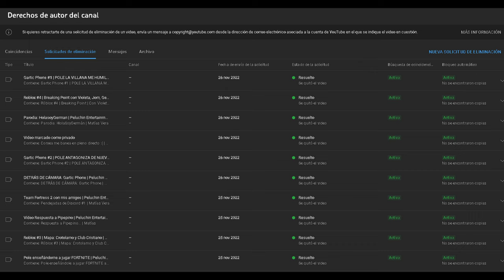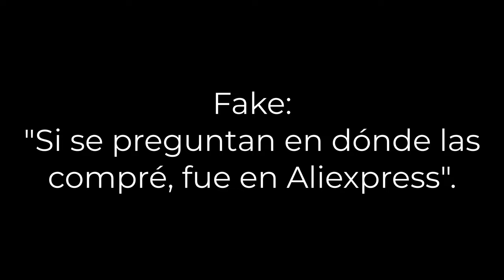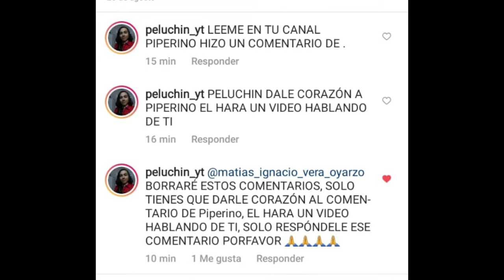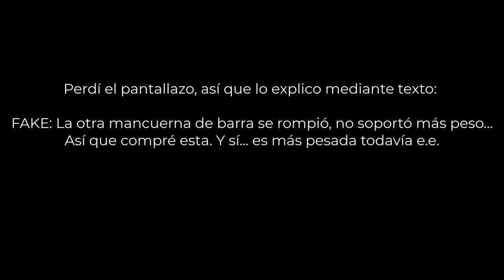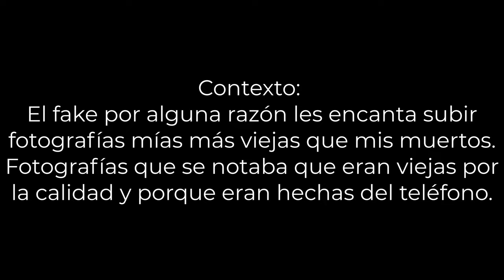El canal de 4k suscriptores NO ERA YO | Matías Vera